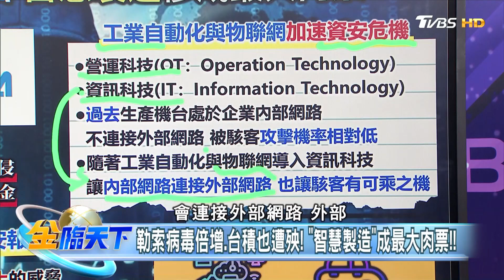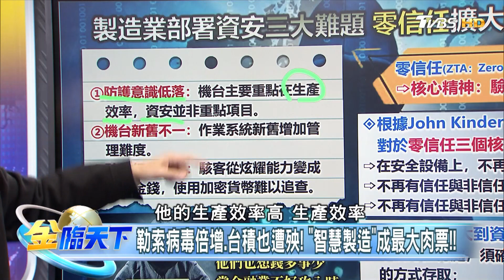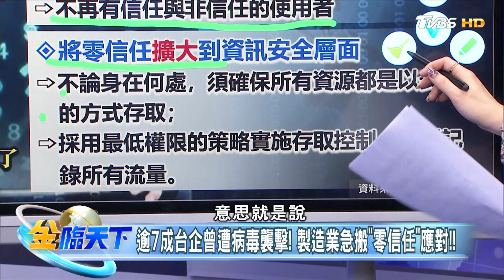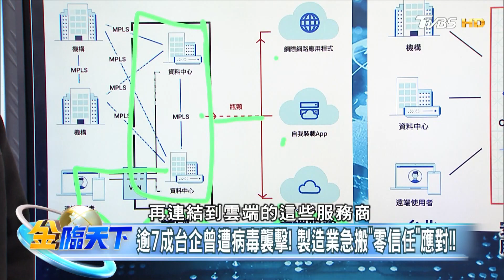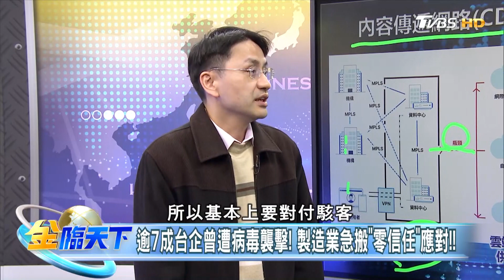勒索病毒倍增.台積也遭殃！ "智慧製造"成最大肉票！！│金臨天下 20221219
8/8起，每周一至周五晚上23:00，YouTube頻道、電視TVBS 56台同步直播